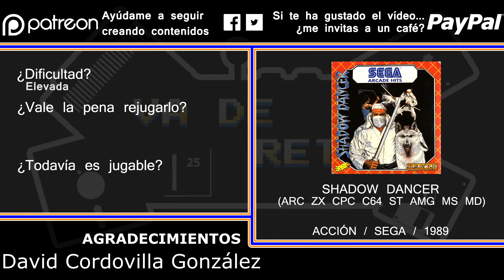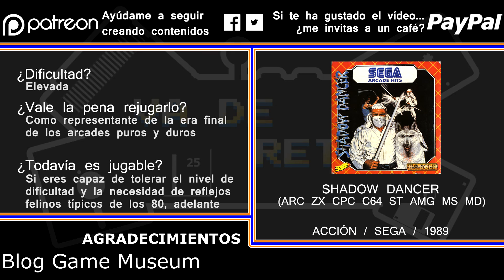Análisis de Shadow Dancer - Va De Retro (GXvdr Temporada 3 Capítulo 9)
En este noveno episodio de la tercera temporada os hablamos de uno de la secuela olvidada de Shinobi: Shadow Dancer.

Serie: Va De Retro
Episodio: 9
Temporada: 3